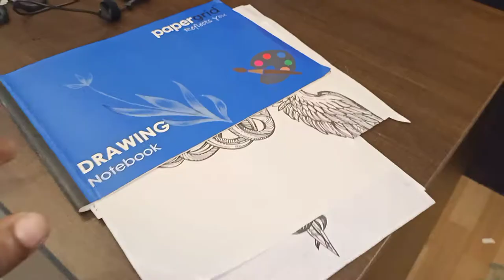ഒരു കിടിലൻ ടാറ്റൂ ചെയ്താലോ.? 🔥🔥 wings and snake tattoo designs| custom design| simple tattoo works 😍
| custom tattoo design | ink addiction tattooz ‎@arun wave

Band tattoo | script tattoo | easy shading tattoo | Ink addiction tattooz velavoor TVM|‎@arun wave
Lord Ganesha tattoo | simple design | how to draw tattoo easy way | ‎@arun wave